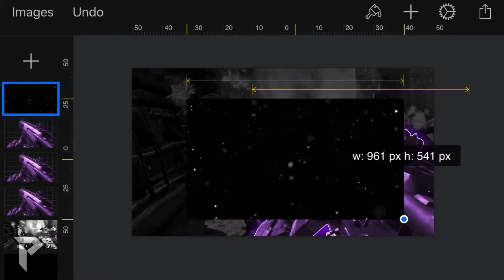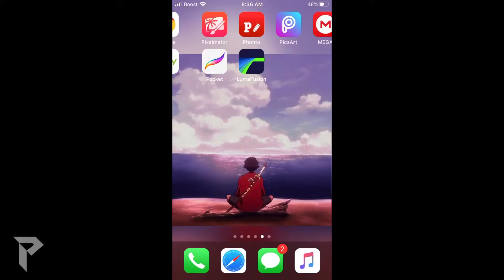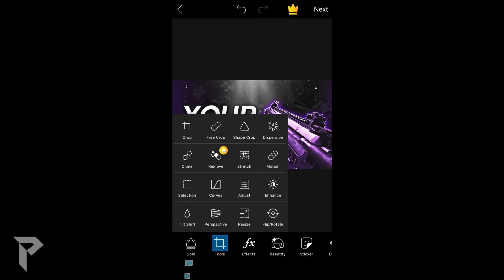Cod Thumbnail Speedart // By PCASO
Apps: Pixelmator, Phonto & PicsArt